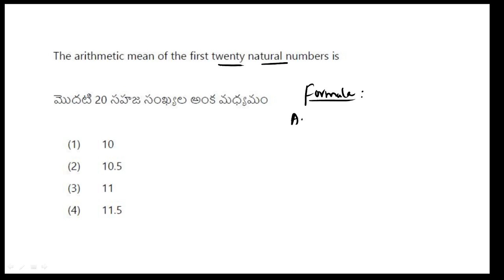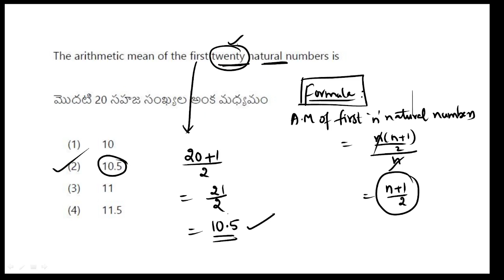TRICK 38 // ARITHMETIC MEAN // MATHEMATICAL ABILITY TRICKS // AP & TS ICET PREPARATION // ANWAR SIR